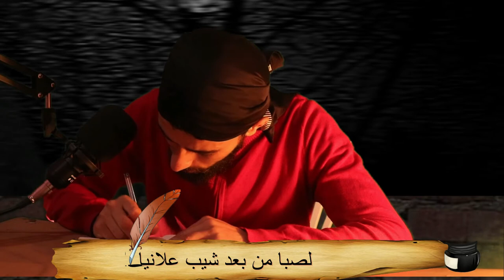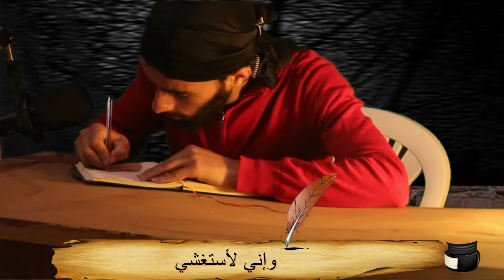مجنون ليلى 2021 ( فيديو غنائي حصري )Laila Majnu - RahiboSarb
مجنون ليلى  (فيديو غنائي حصري) 2021 رحيب السرب/ Rahibo Sarb - Manon Layla
المؤنسة لقيس ابن الملوح غناء وألحان
 تذكرت ليلى والسنين الخواليا
الأغنية : ليلى الألبوم :واعر واعر. 2021
شعر ثراتي من قيس ابن الملوح الملقب بمجنون ليلى
 ألحان وغناء : رحيب السرب
 مونتاج ومكساج : رحيب السرب
 الكلمات والأبيات الشعرية المختارة
 ألا أيها الواشي بليلى ألى تر ى
إلى من تشيها أو بمن جئت واشيا
 لئن ظعن الأحباب يا أم مالك
فما ظعن الحب الذي في فؤاديا
ألا ليت شعري ما إلي وما لليلى
وما للصبا من بعد شيب علانيا
فأنت التي إن شئت أشقيت عيشتي
وأنت التي إن شئت أنعمت باليا
وما من صديق ولا عدى
 يرى نظوى ما أبقيت إلا رثى ليا
 ولم ينسني ليلى إفتقار ولا غنى
ولا توبة حتى احتظنت السواريا
ولا نسوة صبغت كبداء جلعدا
 لتشبه ليلى ثم عرضنها ليا
فوالله لا أملك الذي قضى الله في ليلى
 ولا ما قضى ليا
 قضاها لغيري وبتلاني بحبها
فهلا بشيء غير ليلى إبتلاني
تراني إذا صليت يممت نحوها
وإن كان المصلى أماميا
وما بيا إشراك ولكن حبهاوعظم الجوى
 أعيا الطبيب المداويا
وإني لأستغشي وما بيا نعسة
لعل خيالا منك يلقى خياليا
هي السحر إلا أن للسحر رقية
 وأني لا ألفي لها الدهر راقيا